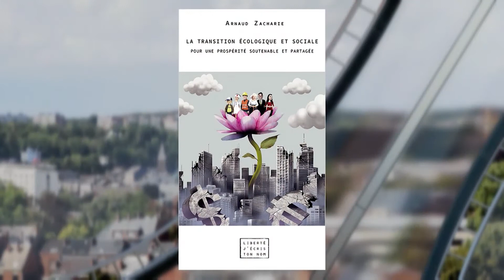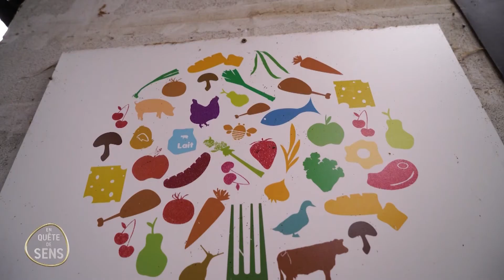Pour une transition écologique et sociale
La pandémie qui nous touche aujourd’hui a révélé les inégalités sociales mais aussi l’inégalité et l’injustice de toute notre économie. Peut-on vraiment repartir comme avant ? Beaucoup pensent que non et militent pour que l’on entame enfin une vraie transition écologique et sociale. Seule solution pour sortir par le haut de la crise économique que l’on vit. Seule solution aussi pour réduire les inégalités et améliorer la santé des plus vulnérables.

Invités: Adélaïde Charlier, coordinatrice francophone de Youth For Climate, et Arnaud Zacharie, secrétaire général du CNCD-11.11.11. et auteur de La transition écologique et sociale – Pour une prospérité soutenable et partagée publié dans la collection « Liberté j’écris ton nom ».